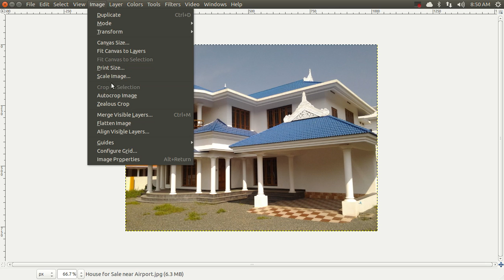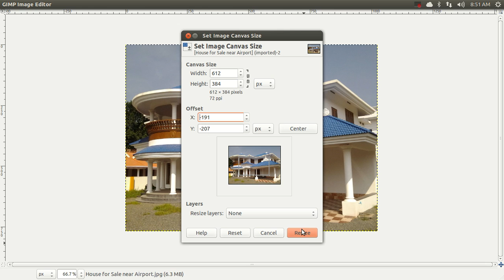How To Set the Image Canvas Size In GIMP ?